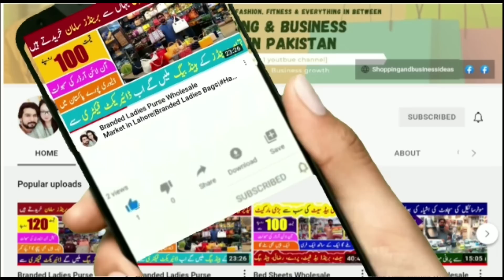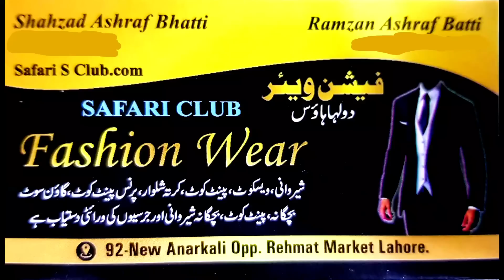Gents Shalwar kameez | Mens Shalwar kameez wholesale Market |Gents Suit Wholesale Price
Gents Shalwar kameez | Mens Shalwar kameez wholesale Market |Gents Suit Wholesale Price | gentssuit@shoppingandbusinessideas

Pant Coat Wholesale Market|Pant Coat in Cheap Price|Gents Suit Wholesale Market|Prince Coat@Shopping & Business Ideas in Pakistan

pakistani unstitched clothes for gents,

shopping talk
business talk
container market
Anarkalli
Ichra Bazar
landa Bazar
Rang mahal
light house karachi
azam market